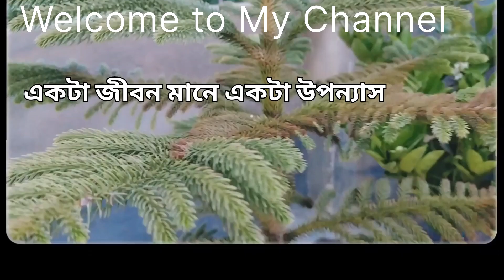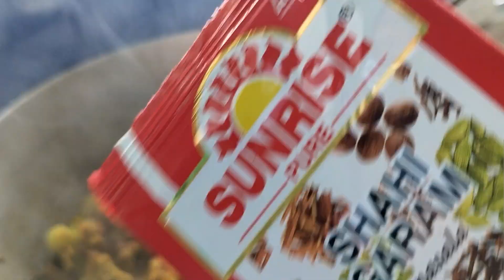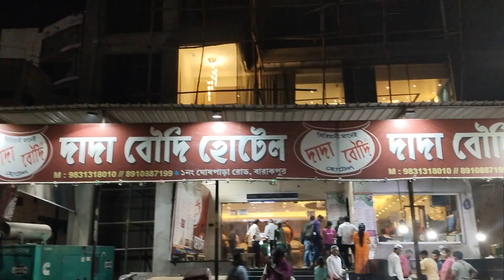Vlog-14।Dakshneswar Kali Temple Kolkata. Dakshneswar Mandir।ব্যারাকপুর দাদাবৌদি বিরিয়ানি।dadaboudi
dakshineswartemple জন্মদিনে সন্ধ্যাবেলা দক্ষিনেশ্বর মন্দিরে পূজো দিলাম।বারাকপুরে দাদাবৌদিতে বিরিয়ানি খাওয়া।দাদাবৌদি
Dakshneswar Kali Temple Kolkata. Dakshneswar Mandir।ব্যারাকপুর দাদাবৌদি বিরিয়ানি।dadaboudi
barrackpore r